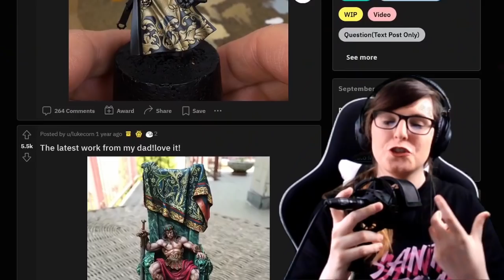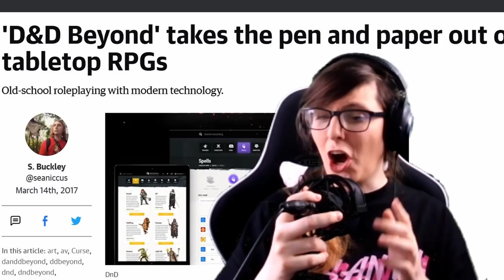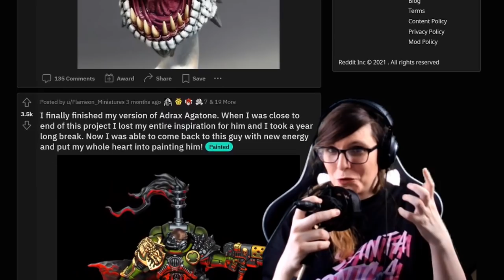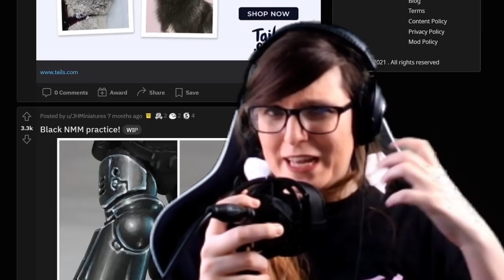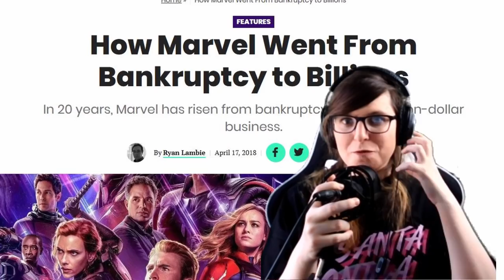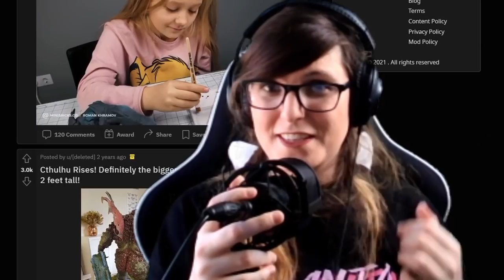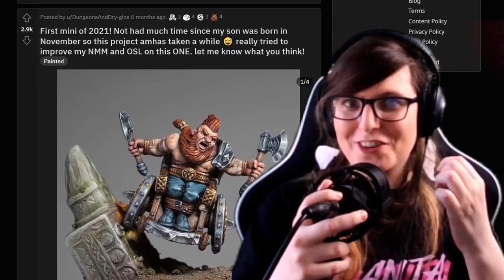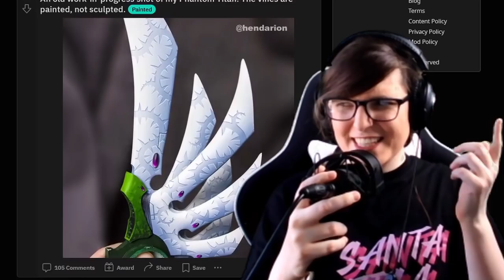Warhammer Plus is WORSE Than You Think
Games Workshop have swaggered onto the streaming service scene with a cocky grin and a devil-may-care demeanor. But can it play with the big boys? I don't think so. In fact, I think it might damage Warhammer as a game and hobby. In this video, I explain why.

Music